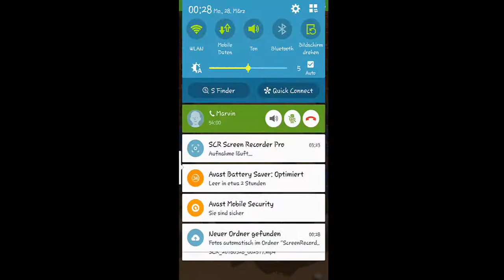Ankündigung für AboSpecial | Clash Royale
Hi Liebe Freunde der Sonne
Hier ist ein neues Video

Gefällt es euch denn zeigt es mir mit einem Like und oder einem Abo

DANKE